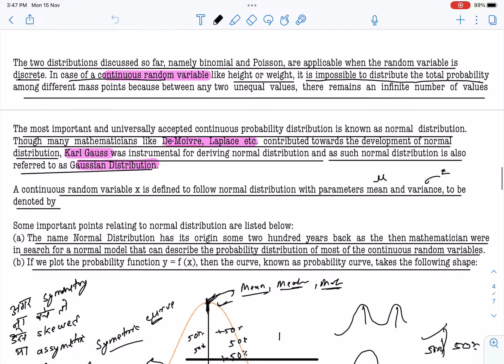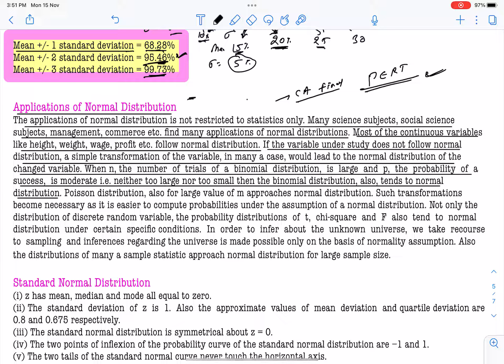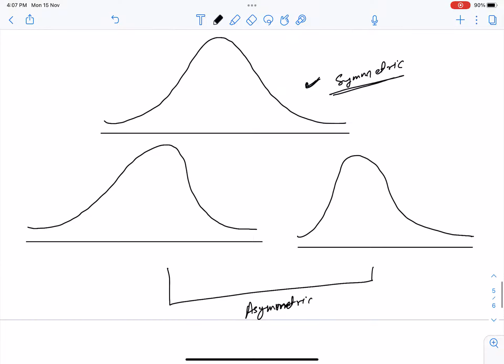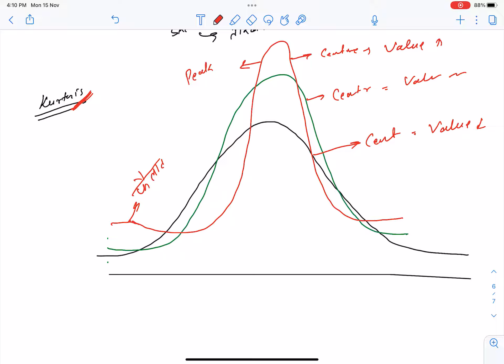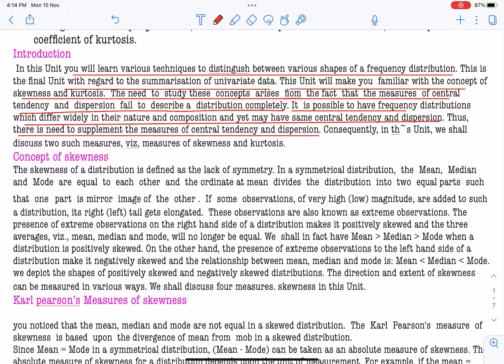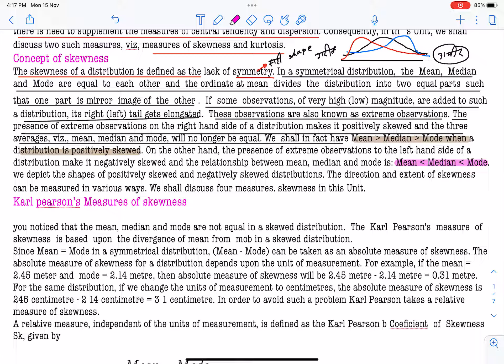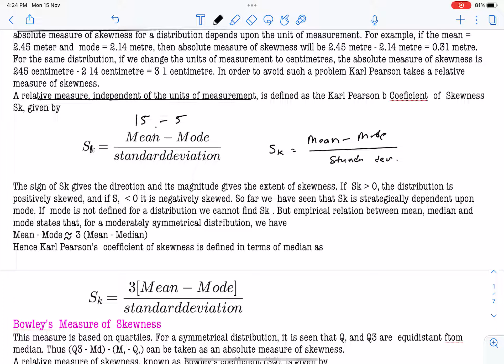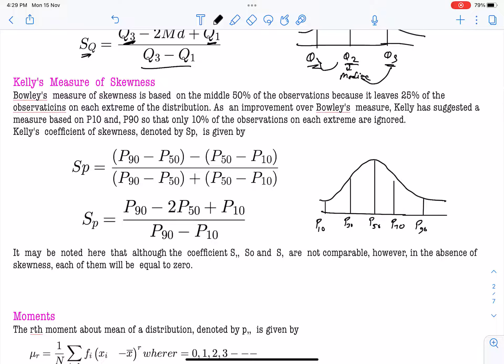Normal Distribution, Measurement of skewness and kurtosis By CA Pankaj Khileri